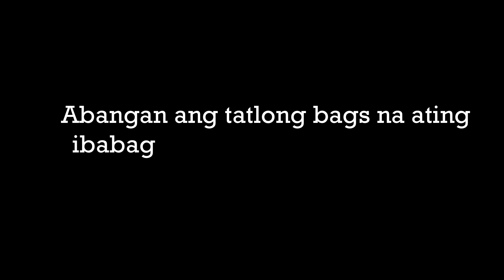Bag Raid l Engineering Student Prt 1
Hey Oxynate! I am back with another video.
This is bag raid video to our ChESS President!

Ps. May part 2 ito, 3 bags pa. HAHA